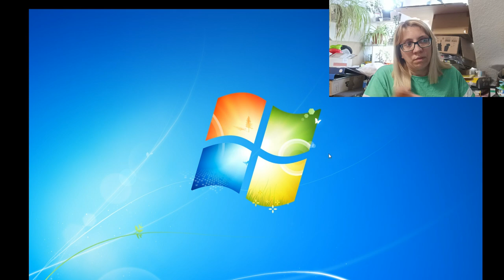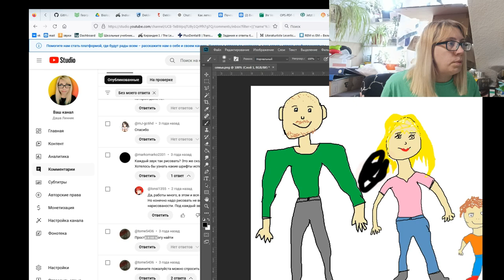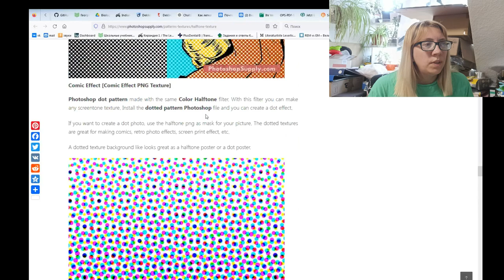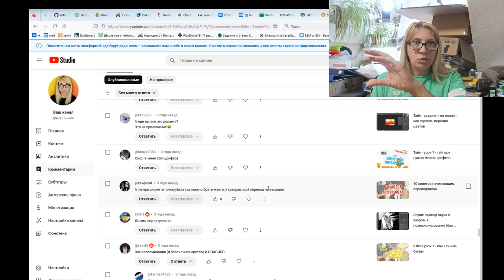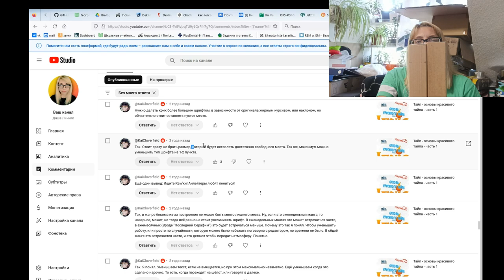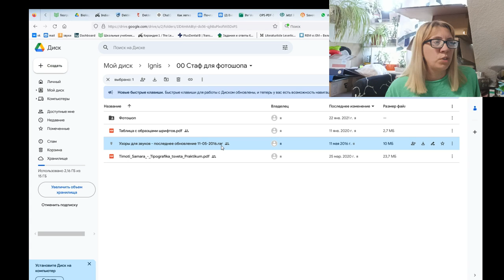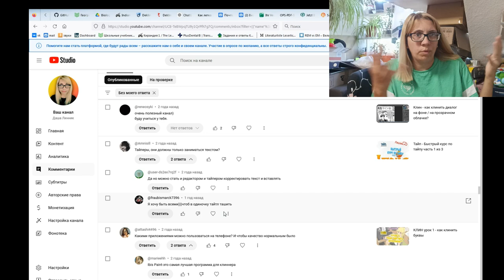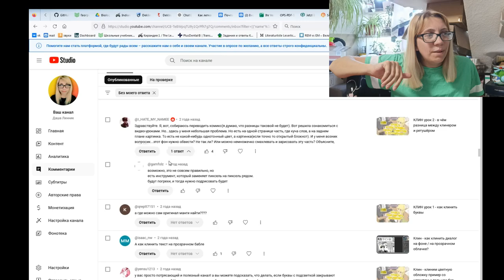Отвечаю на комментарии 11-08-2024 утро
Узоры для скринтонов в манге и ещё кое-что можно найти